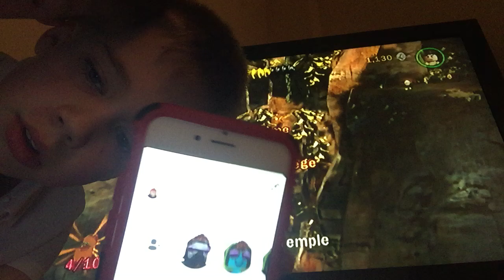LEGO Indiana Jones Wii